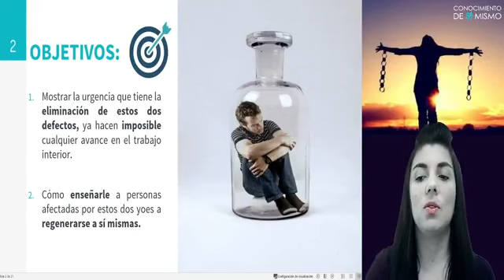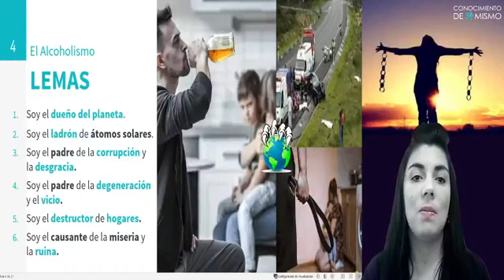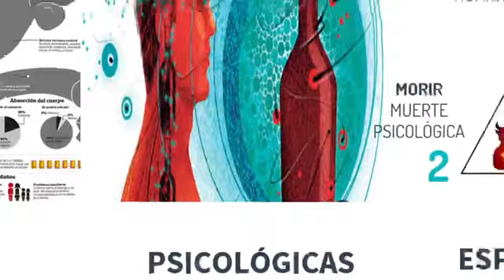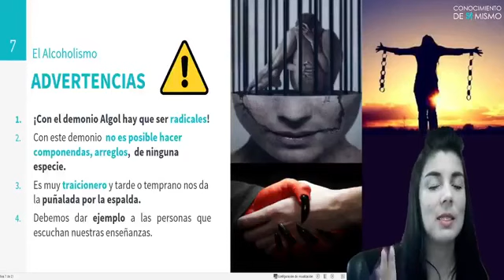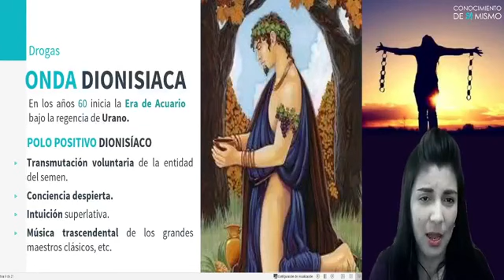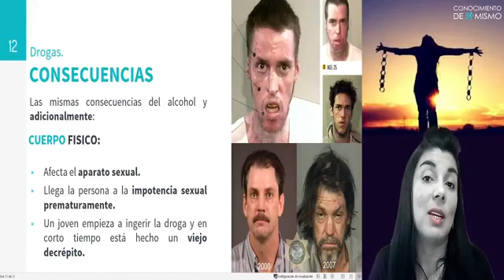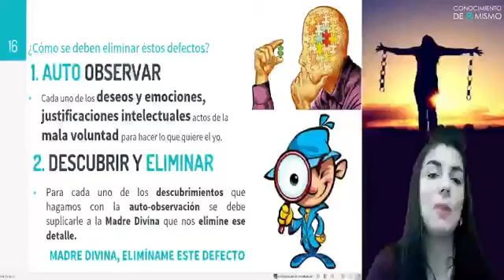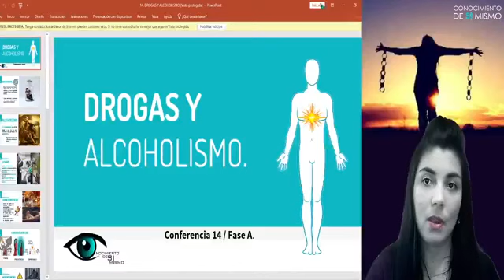14 Drogas y alcoholismo